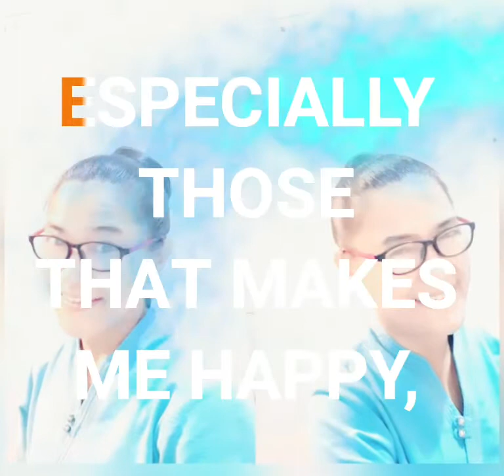WITH LIFE I CAN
Song that was composed on the spot by the singer, composer, and artist which came from the inspiration of joyful existence as a life.
Composer: Rosita Ibo Dawaton
Guitarist:    Rosita Ibo Dawaton
Singer:        Rosita Ibo Dawation
Inspired:     Rosita Ibo Dawaton
Place of composition: Under a tree
                     surrounded by plants with
                     orchid flowers at the com-
                     pound of Nativity Church at
                     Chiangrai, Thailand.
Date of Composition: BIRTHDATE of
                    Rosita Ibo Dawaton